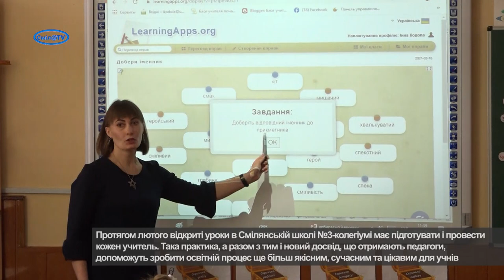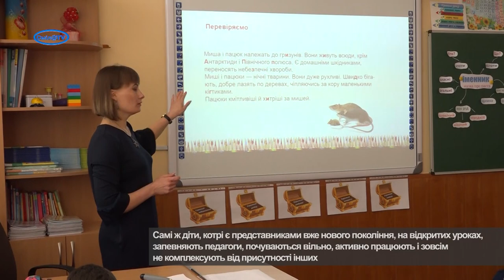Місячник педагогічної майстерності в школі №3-колегіумі